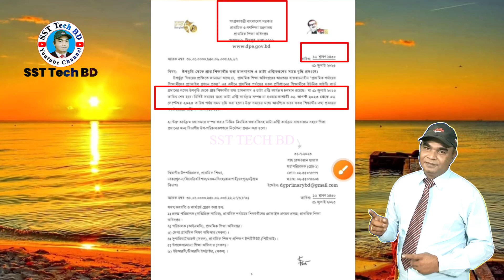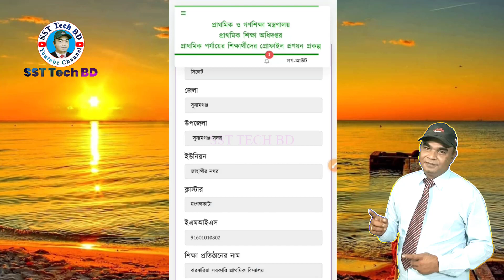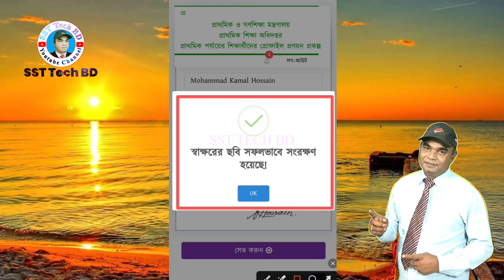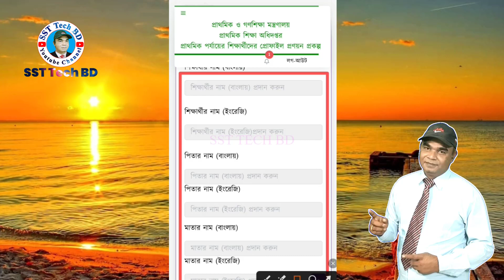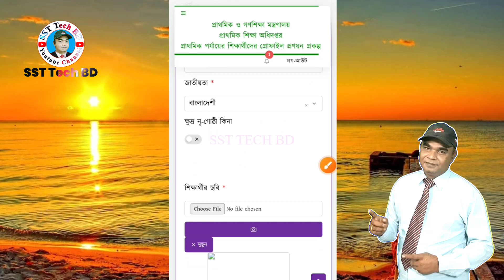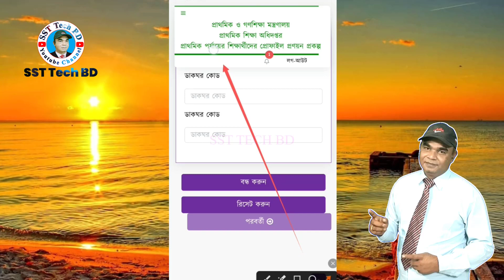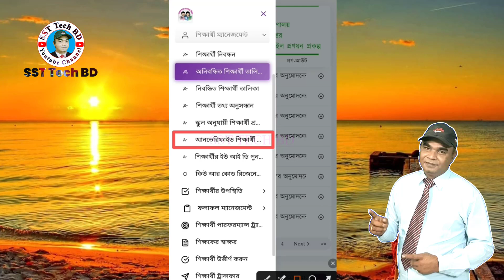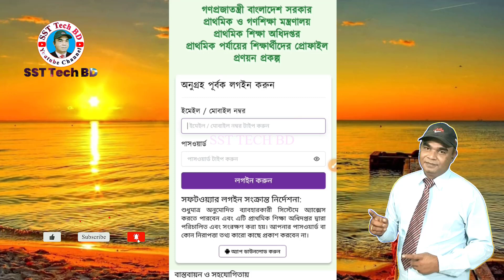👉🏻ইউনিক আইডি # Student Profile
আস-সালামুয়ালাইকুম,
SST Tech BD,SST tech bd,How to,how to,How can,how can,Tutorial in bangla,tutorial in bangla,uid,unique id,ইউনিক আইডি,Student Profile,crvs,dpe